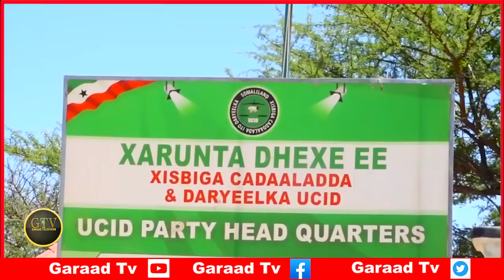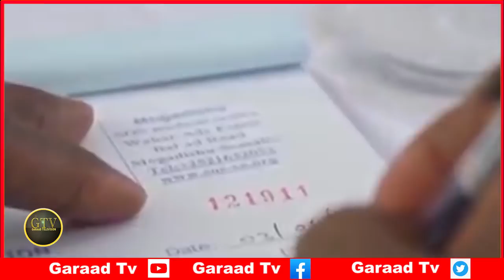Deg Deg Farmajo Oo Sacuudiga Garab Ka Helay, Mucaradka S/Land Oo Muuse Dacweeyey